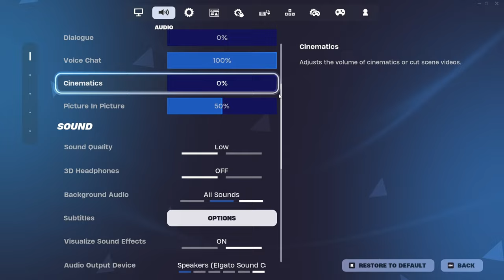The Settings That Made Me The Fastest editor...(ft. Unreal lobbies)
Comment "ooh ooh aah aah" if you like chicken nuggets or want to feel the touch of a woman😪.

I post fortnite content frequently and stream almost daily, A follow to my twitch and a sub would be really appreciated.

Tags Ignore:
NEW* BEST Keyboard + Mouse Settings + Sensitivity (PC FORTNITE Chapter 5 Season 3) AIMBOT SETTINGS

The NEWEST BEST Keyboard and Mouse Settings for the New Fortnite Season Chapter 5 Season 1
Og fortnite
best fortnite settings season 1 keyboard and mouse, best fortnite settings season 1, best fortnite keyboard and mouse chapter 5 season 1, best fortnite mouse and keyboard settings season 1,